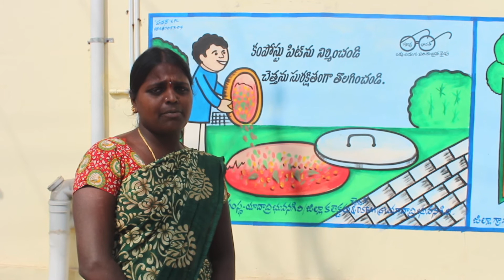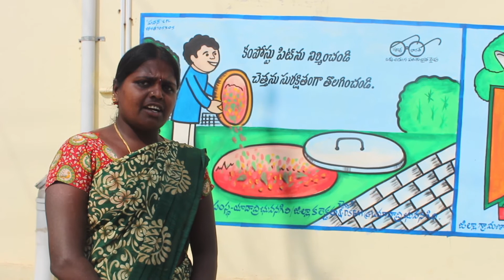Dantoor Telangana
With the help of 100 Higher Educational Institutions, Mahatma Gandhi National Council of Rural Education video documented accrue of 200 villages.
The video documents proves that the villages are Open Defecation Free have improved themselves regarding the sanitation and toilets as well as health hygiene.